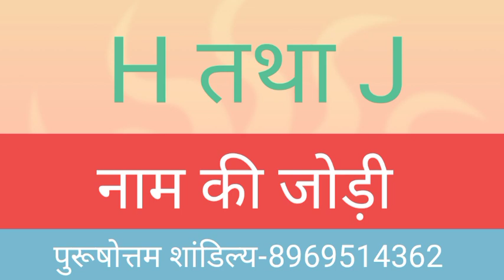H or J naam ki jodi kaisi hoti hai / H or J Naam ki jodi / J Naam Wale Log Aur H Naam Wale Ki Jodi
H aur J ki jodi | H Name Wale Log Aur J Name Wale Logo Ki Jodi kaisi hoti hai?

धन्यवाद ।